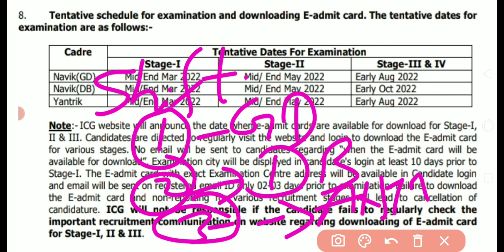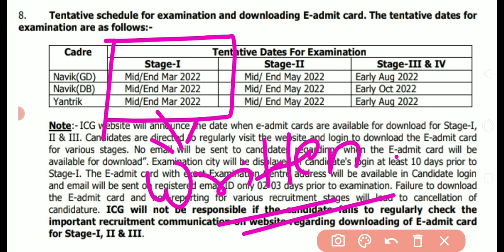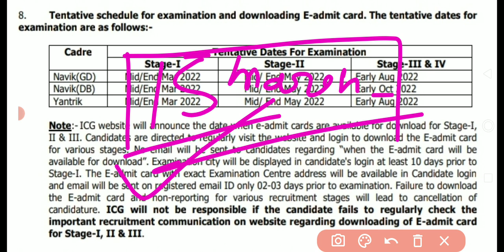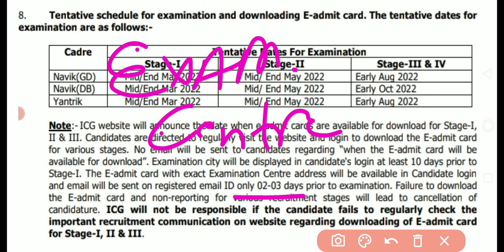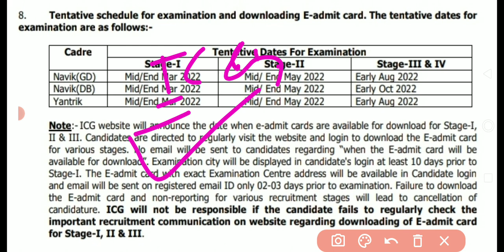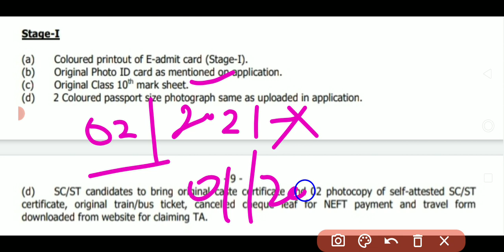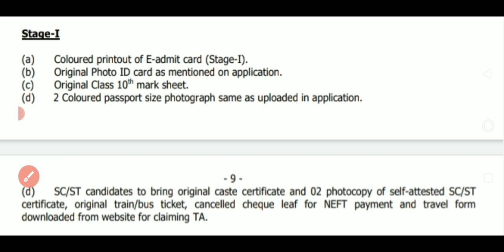Coast guard Navik GD/DB/YANTRIK EXAM DATE 2022 | Coast Guard Admit Card 2022 | ICG ADMIT CARD 2022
Indian coast guard navik DB GD Yantrik Exam Date 2022 , coast guard navik dB gd admit card 2022 ,
                      आज मैं आपको Indian coast guard navik GD DB YANTRIK के Admit card और Exam Date के बारे में बताने बाला हू |